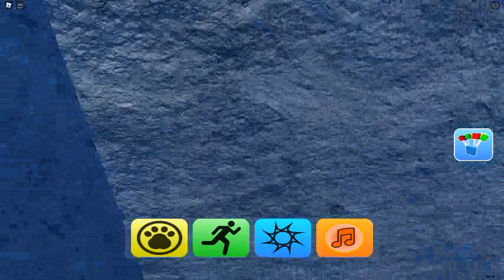Find the Animals! part 1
Find the Animals. dude

0:00 Introduction
0:36 ROOSTER
2:11stupid
yes
2:22 BULL
3:34 RED PANDA
4:37 SEA TURTLE
6:48 LOBSTER
7:21 CLOWNFISH
9:50 PIG
10:03 GOOSE
12:37 HEN
13:06 ORCA